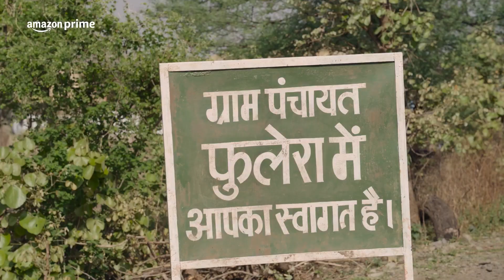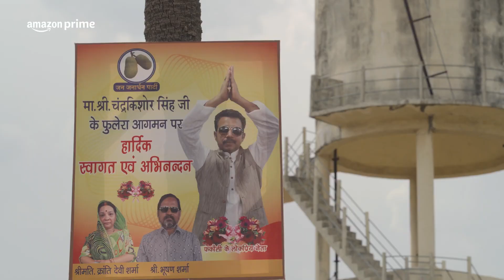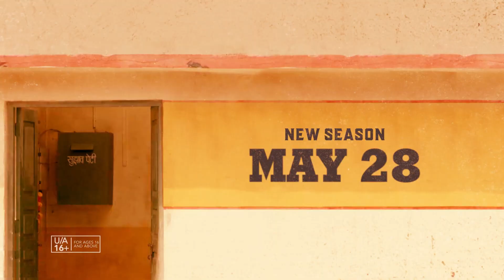Panchayat Season 3 - Official Trailer | Jitendra Kumar, Neena Gupta, Raghubir Yadav | May 28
Panchayat Season 3 Official Trailer
Starring Jitendra Kumar, Neena Gupta, Raghubir Yadav, Faisal Malik, Chandan Roy, Sanvikaa
Directed by Deepak Kumar Mishra
Written by Chandan Kumar
Production Company - The Viral Fever

Official Release Date May 28, 2024 on Prime Video India.

About:
As the Panchayat elections approach, both Pradhan and Bhushan gangs engage in a fierce battle to uplift their public image. Navigating the murky waters of Phulera politics, Abhishek does his best to maintain his objectivit